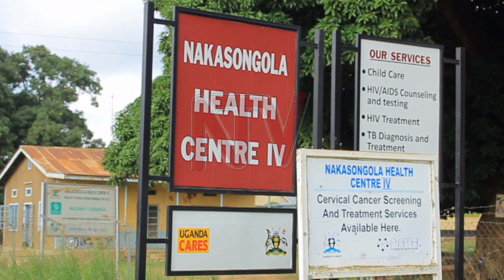7 dead, 11 injured in Nakasongola bus accident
Seven People are confirmed dead while 11 others sustained major injuries in a bus accident that happened earlier today at Namayonjo Village in Nakasongola district along Kampala – Gulu highway. According to Police, a bus belonging to Roblyn Coaches registration number collided at around 1:20am. The Kitgum bound bus reportedly rammed into a stationary truck, whose types had burst. Patrick Lugonvu, the Namayonjo LCI chairperson blames the accident on the narrow road. He says this is the third accident to occur on the same spot since the year began